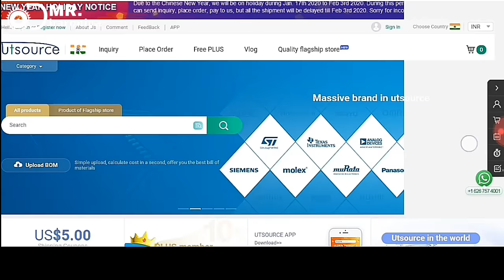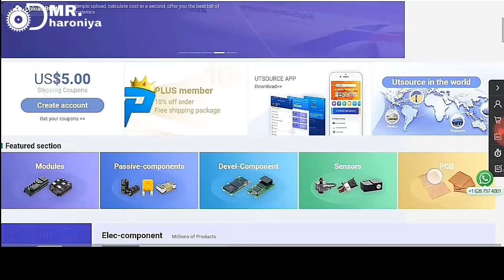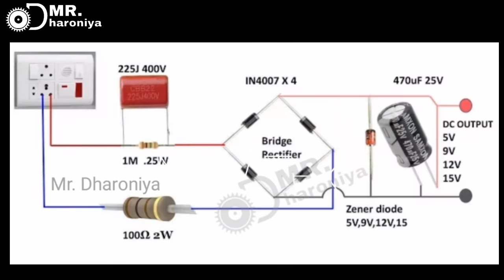Make a Transformerless 12v DC power supply. || बिना ट्रांसफार्मर के बनाये 12v DC पावर सप्लाई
hello friends..